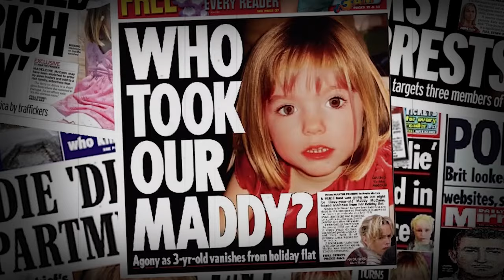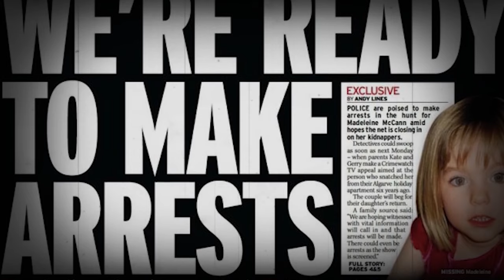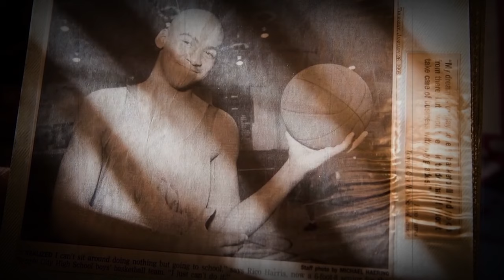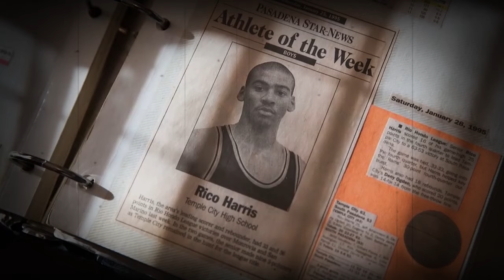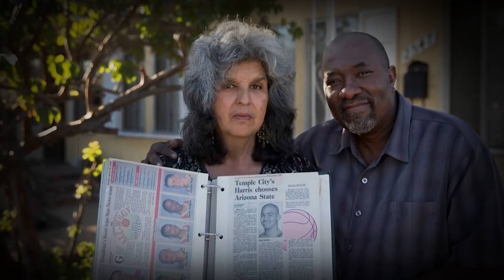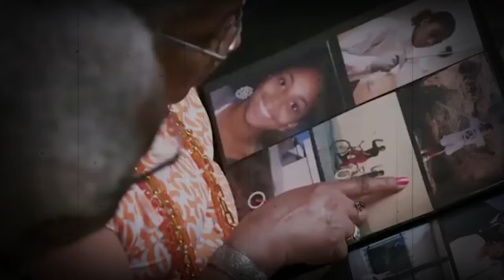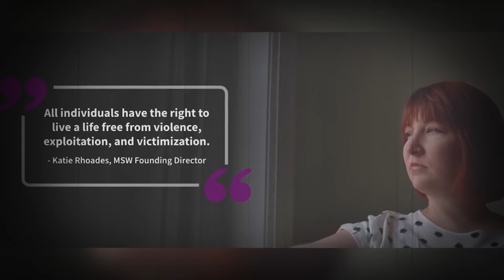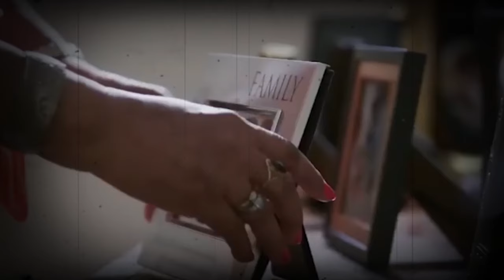5 Most Disturbing Cases You Have EVER Heard | True Crime Documentary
3 Cold Cases That Were SOLVED In 2023 | Documentary